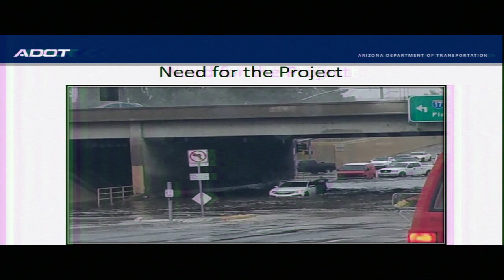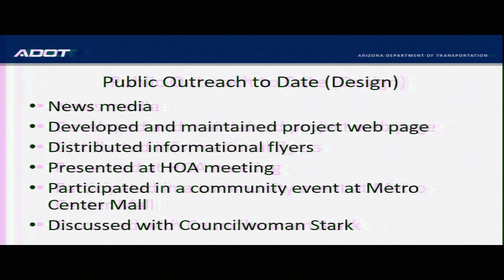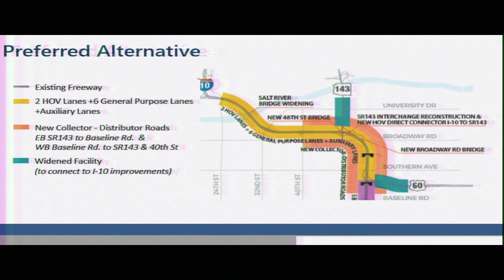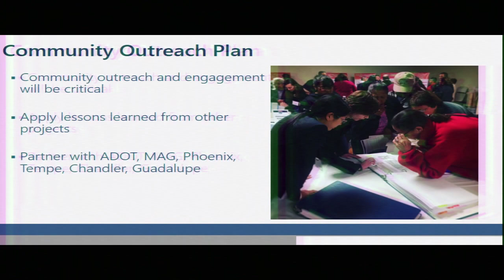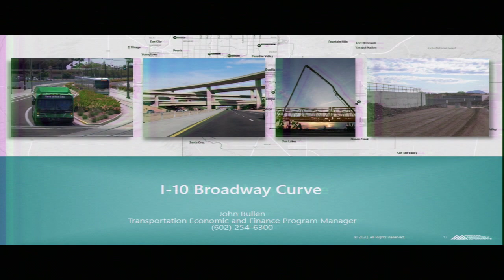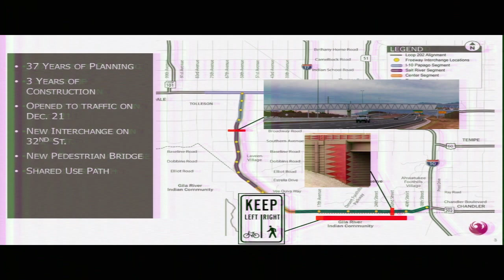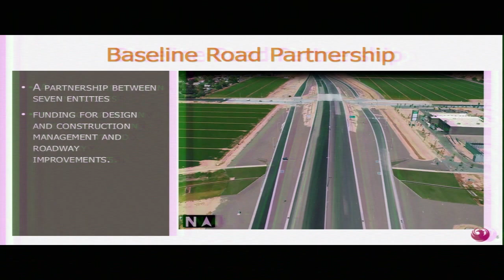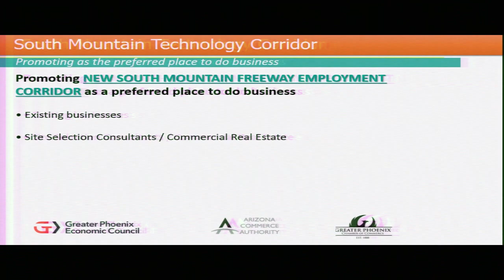Phoenix City Council Policy Session - January 14, 2020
Here are other ways that you can connect with the City of Phoenix: